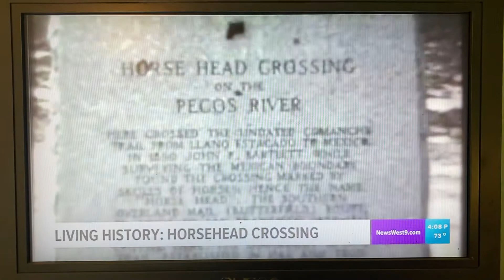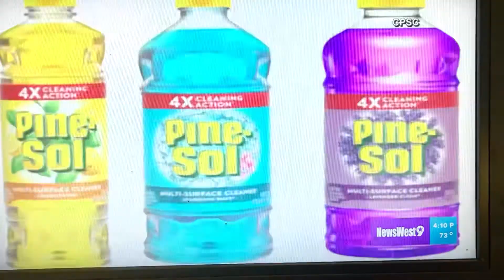Channel 9 in Midland's preview of the horse head crossing weekend￼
Nice segment on our third annual trails of time￼